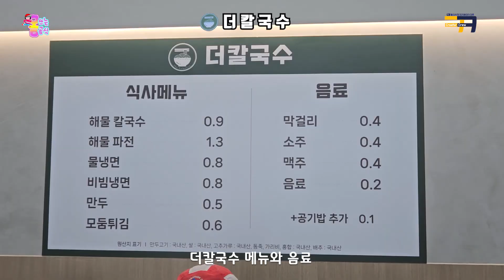[울산맛집]더칼국수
※ 아래의 "가사의시간" 클릭 하고 제품 구매 부탁드립니다!!